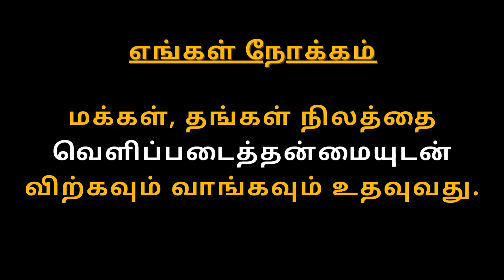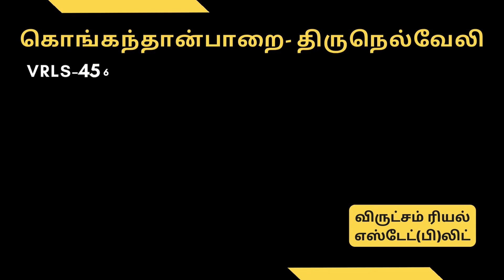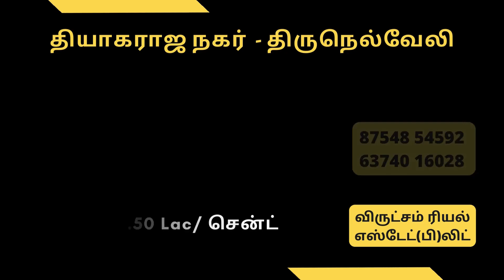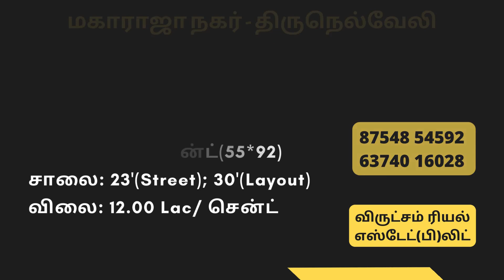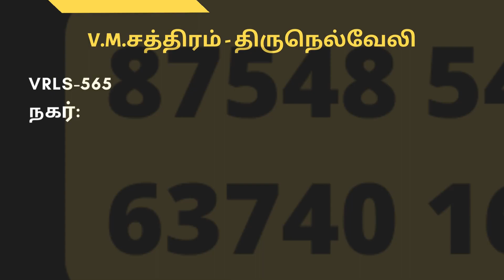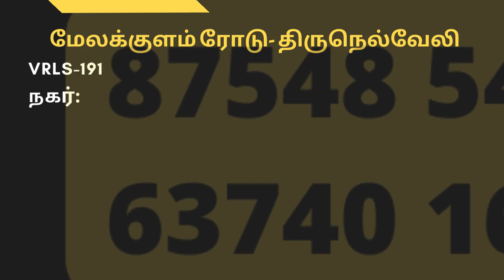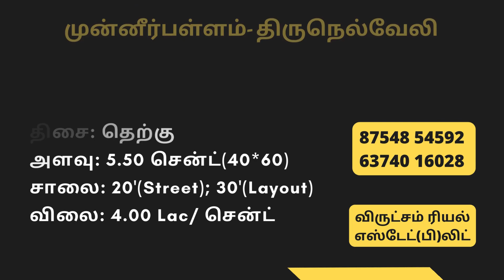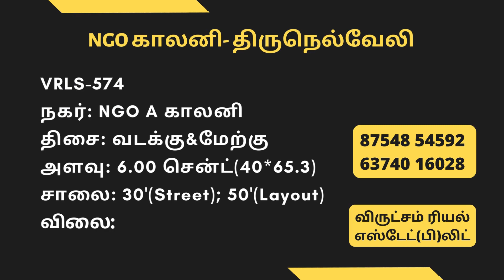LAND FOR SALE TIRUNELVELI | Land Any where in Tirunelveli | Real Estate Agent Tirunelveli